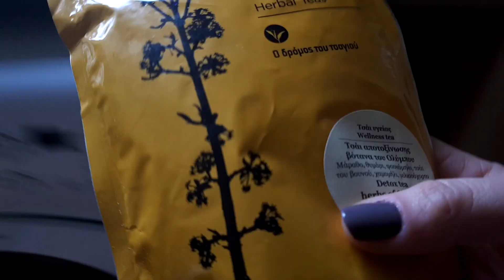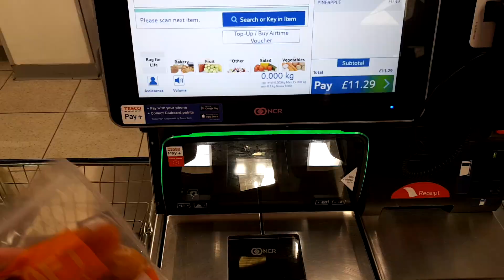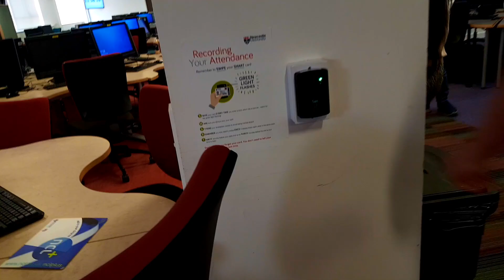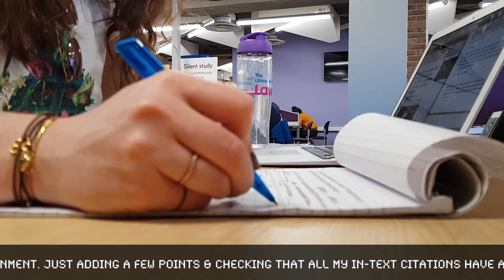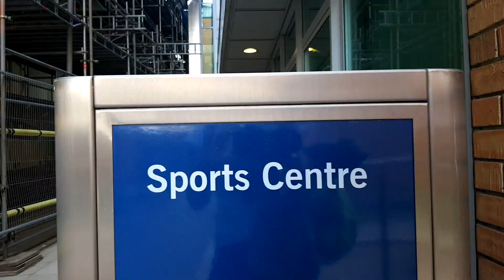A Day in the Life of a Newcastle University Student during exam season // NEWCASTLE UPON TYNE VLOG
Have a look at how life goes by for a student at Newcastle University during Exam Season.

Every day in uni is different to the day before, even during exam period. But things like the library, the library and the library (+ some physical exercise) are rarely missing from my day.

Enjoyyy xxx

Dafy 🌹